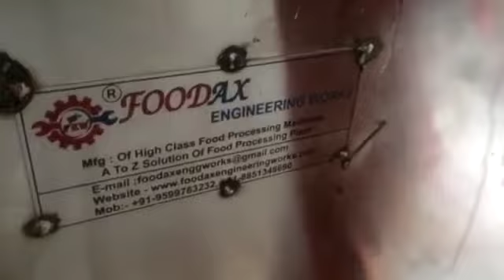Direct diesel burner potato chips batch fryer